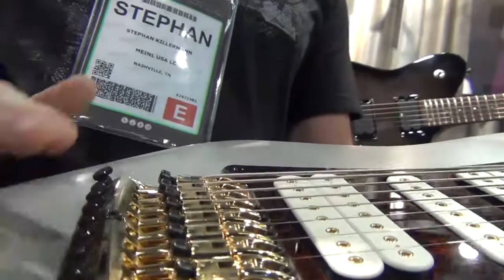NAMM Show 2013 News: Neue TAM100 E-Gitarre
Am Stand von Ibanez auf der NAMM Show 2013 gibt es die neue TAM100 E-Gitarre zu sehen. Wir waren mit unserem Videoteam vor Ort. Schaut euch die News an!